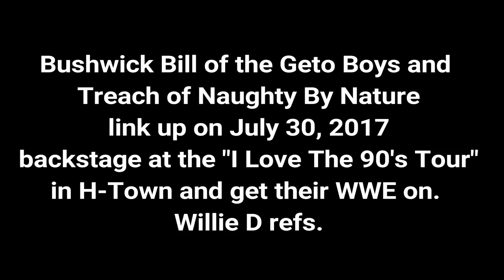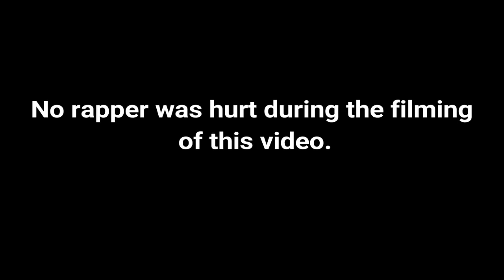Smackdown!!! Geto Boys' Bushwick Bill & Naughty By Nature's Treach Wrestle Backstage... WWE Style!